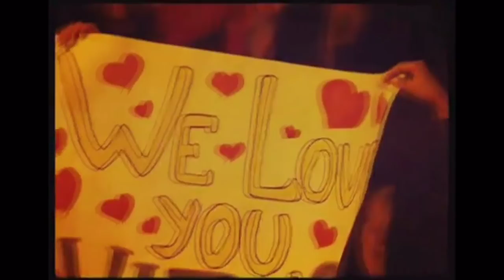❤Витас (Vitas). "Бессонная ночь", 2010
1. Куда ты, туда я
2. Ария
3. Аве Мария
4. Звезда
5. Nessun Dorma
6. Тибетское плато
7. Колыбельная
8. Лист осенний
9. Как нарисовать птицу
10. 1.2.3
11. Я тебя благодарю
12. Калинка
13. Берега России
14. Мама
15. Lie Cicorlie
16. Эти глаза напротив
17. Опера 2